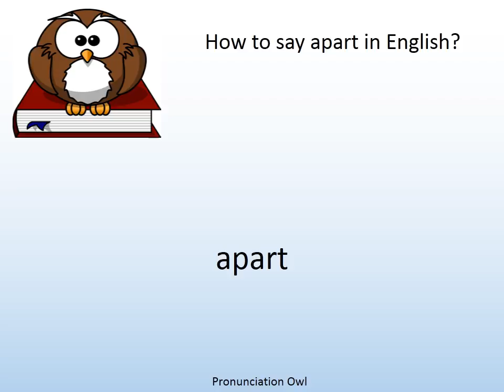How to say apart in English? - Pronunciation Owl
How to say apart in English? Learn the pronunciation of apart!